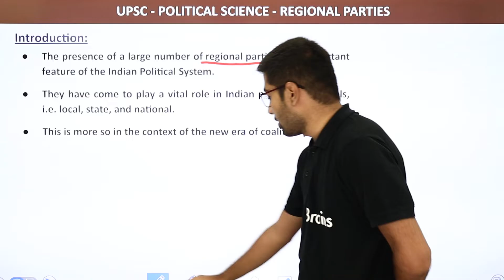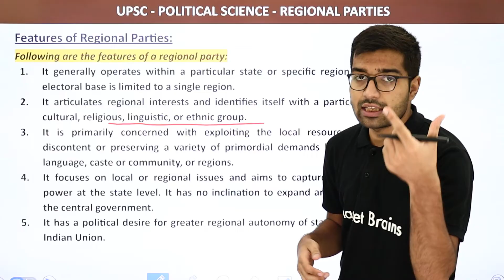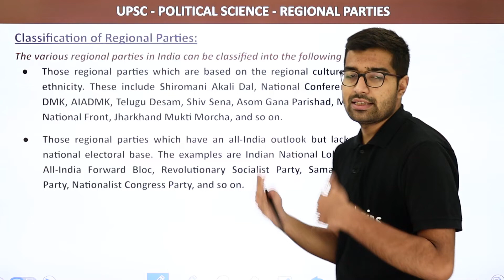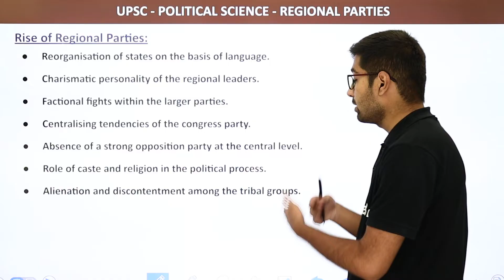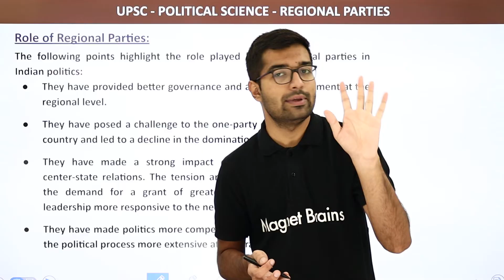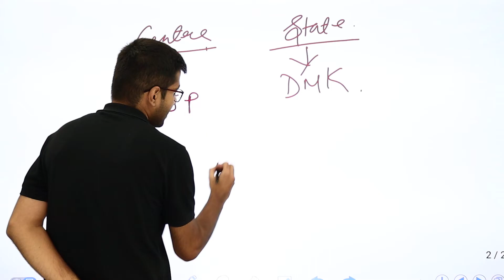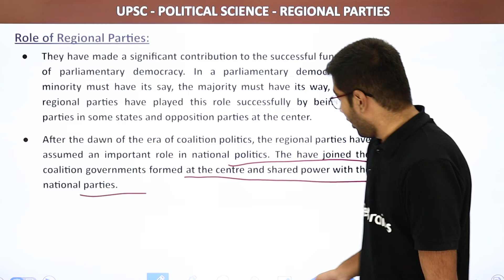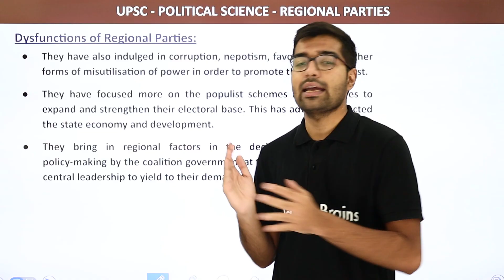Role of Regional Political Parties | UPSC Political Science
✔️ Subject: UPSC
✔️ Topic Name:
Role of Regional Political Parties
✔️ Topics Covered in This Video: